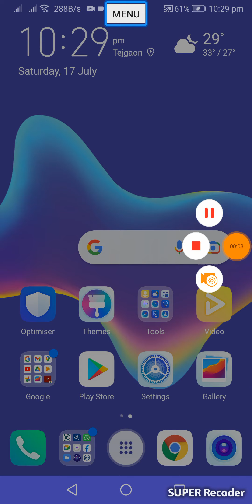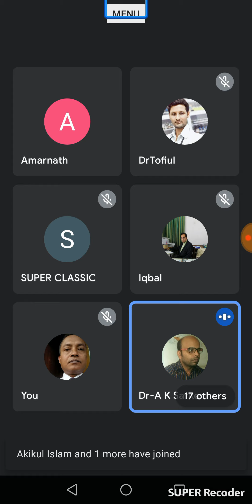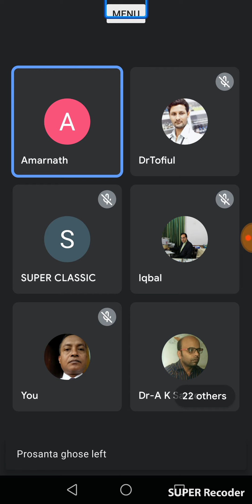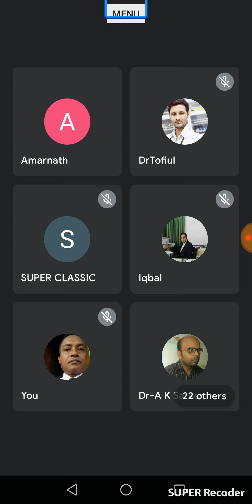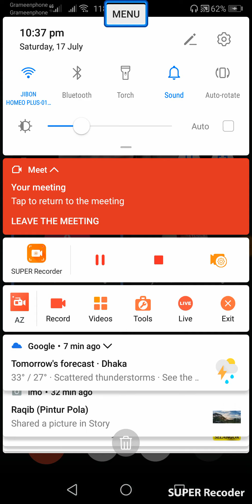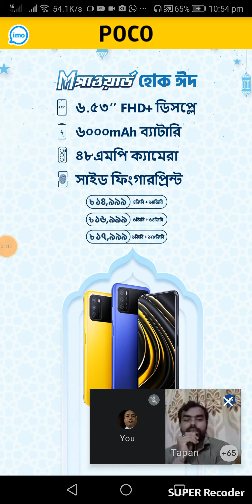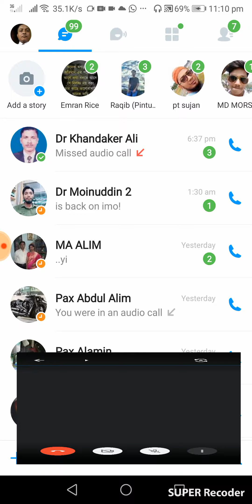১৭/০৭/২০২১ হোমিও দর্পণ গ্রুপের রাতের ক্লাস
হোমিও দর্পণ গ্রুপে
স্বাগতম
আজ
১৭/০৭/২০২১ইং
আলোচনায় আসছেন
ডা.তপন বাড়ৈ স্যার।
সময়ঃ-
         ১০.৩০ বাংলাদেশ টাইম
         ১০.০০ ইন্ডিয়ান টাইম।
আলোচ্য বিষয়ঃ-সেকেন্ড প্রেসক্রিপশনের ক্ষেত্রে অর্গানন অব মেডিসিনের নির্দেশনা। তৃতীয় পর্ব।